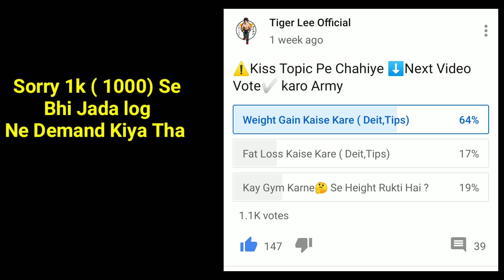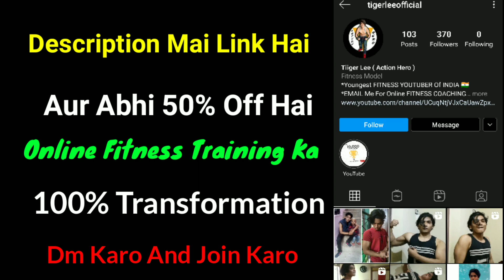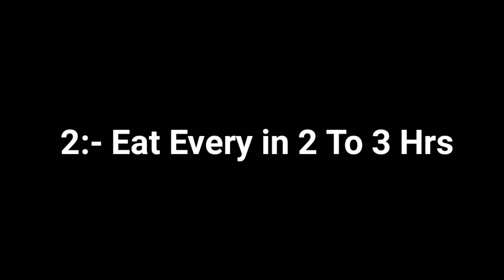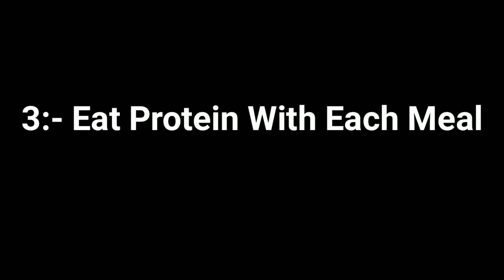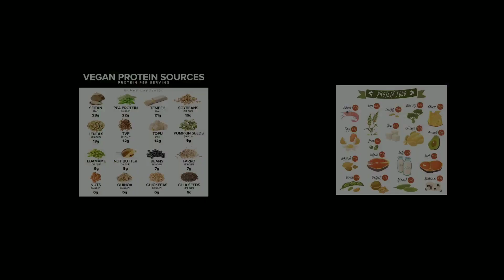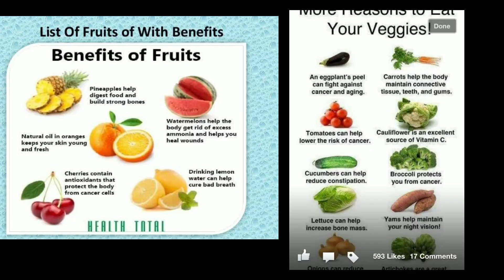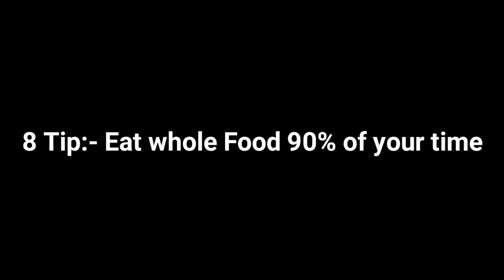Chote Bache Body Kaise Banaye | Apni Body Kaise Banaye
Mera Naam hai Tiger lee Aur aap sabhi ka welcome hai mere channel tiger lee official pe Es Video mai mai aapko batane wala hu ki bache body kaise banaye kuyki mujhse khafi log Instagram aur comment mai puche rhe thai ki bache ki body kaise banaye so agar aapko janana hai ki apni body kaise banaye to es video ko pura dekhe agar aap patle ho tobhi koi baat nhi patle bache body kaise banaye ye bhi aap samjh jao ge Bhot log bol rhe hai ki mere mummy papa mujhe gym nhi jane detai hai aur mai bacha hu aap ek video bana do ki ghar par bache body kaise banye aur body kaise banaye kai upper mujhe bhot comment aate hai esliyai mai aaj kai es video mai aap sabhi ko bina gym body kaise banye ye to batao ga hi but uske sath body kaise banaye jald se jald bhi batane wala hu so es video ko pura dekhe aagar aapko body kaise banye tips janan hai hindi mai to

Cheapest Dumbbells For Beginners Links
5kg pair
2.5 kg Pair